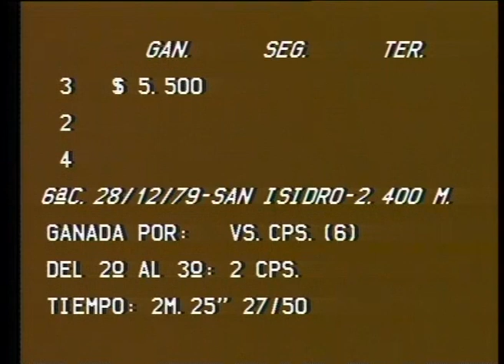1979 12 28 Miguel A Martinez de Hoz G 3 1979 AHMAD - HSI